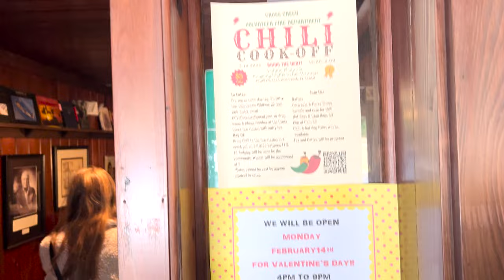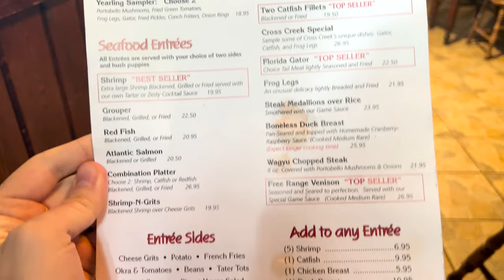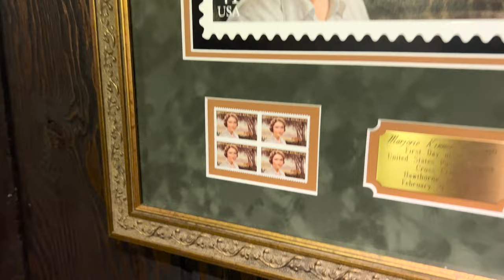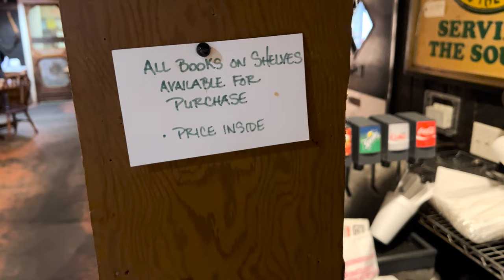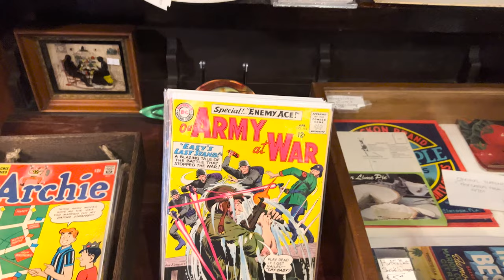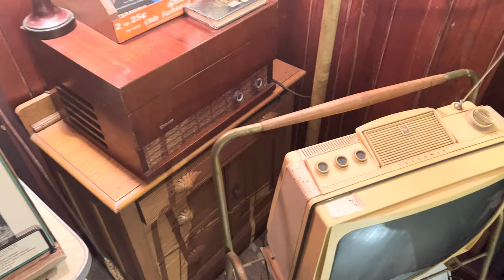We Ate at The Yearling Restaurant | Unique Places to Eat at in Florida | Fun Stop in Central, FL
In today's video, we went to the town of Hawthorn, FL where there is a small little place called Cross Creek, FL that was home to a famous author named Marjorie Kinnan Rawlings who wrote The Yearling and also Cross Creek. In the town, the have her homestead and it’s located on the Marjorie Kinnan Rawlings State Park. Just down the road from that, is a very unique restaurant to eat at in Florida called The Yearling Restaurant that is named after one of her famous books. This place has everything! What is cool is, there are so many books in the restaurant and they are for sale, including some of her books. It’s a really large restaurant and they have a cool gift shop. The food is great too! They used to have the singer Willie Green that used to provide live music at the restaurant and has since passed but they have his guitar on display. Then after the restaurant, head on down to the state park to look at Marjorie’s home! We will have a video coming out of that. Also, you can reserve some cabins to stay at. Overall, if you are looking for a very unique place to eat at in Central, Florida stop by The Yearling Restaurant! It won’t disappoint. Also, you may want to read some of her books!

Also, be sure to check us out on Facebook, Instagram, and our website to see some additional content.